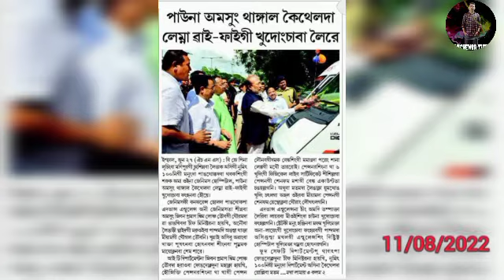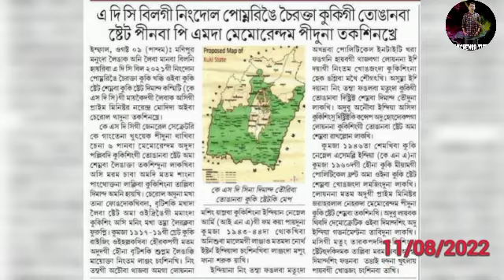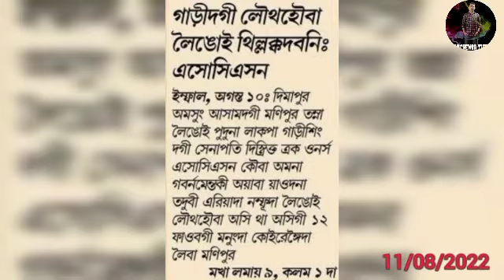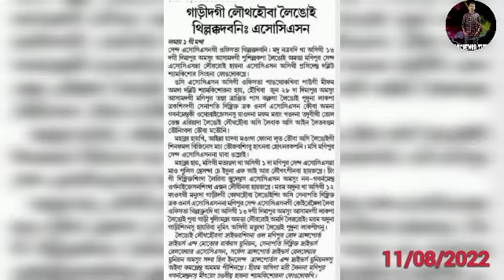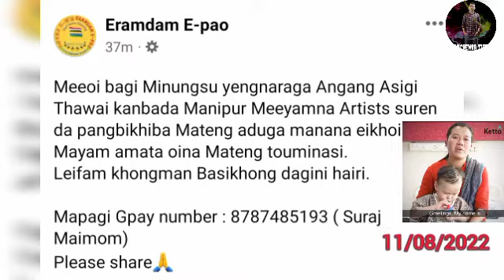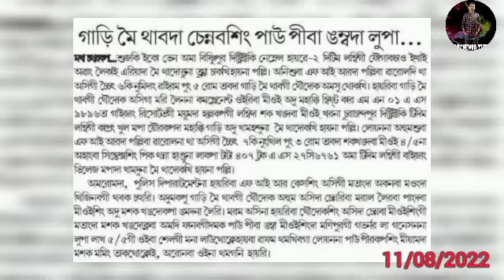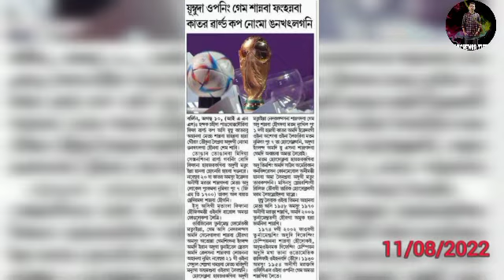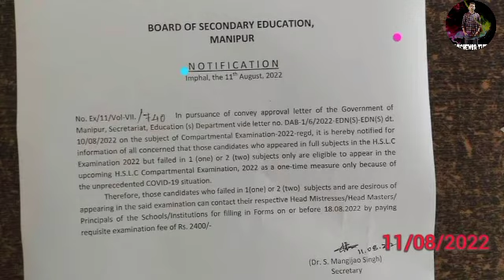Matric 10 examda subject 2 failed oiba compartmental improvement exam thaba yagadwri 🔥🔥